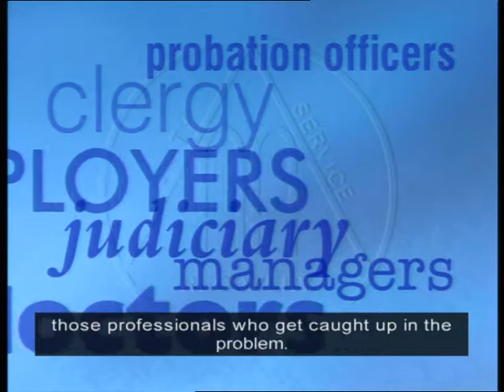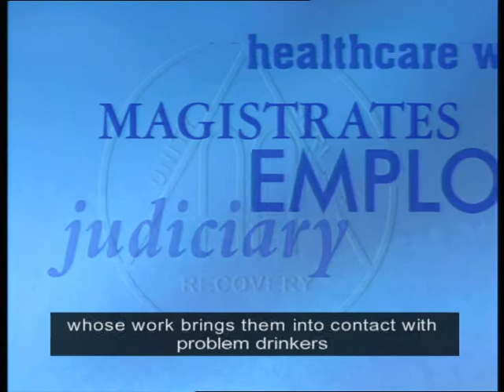How Alcoholics Anonymous in Great Britain can help you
An inside View of Alcoholics Anonymous for professionals
This Video may not be available in your country due to copyright reasons. Tel. 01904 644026
Freephone nationwide telephone helpline: 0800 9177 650
This replaces the details shown at the end of this video